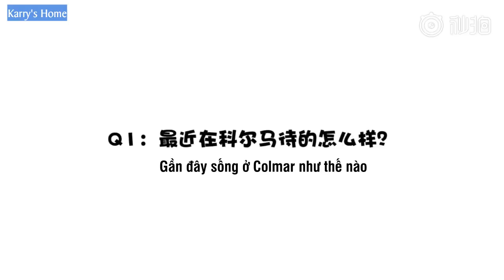[Studio] 180624 Đầu bếp Khải từ Colmar kỳ này sẽ giải đáp vì sao đậu phụ Ma Bà phải cho thịt nhé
Vtrans: Nina
Time: Kim
Encode: Nina